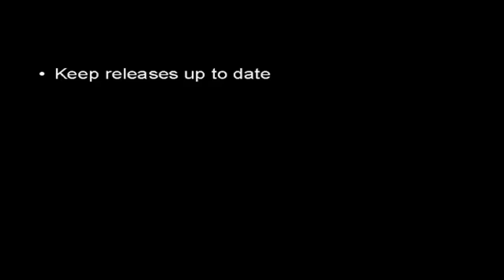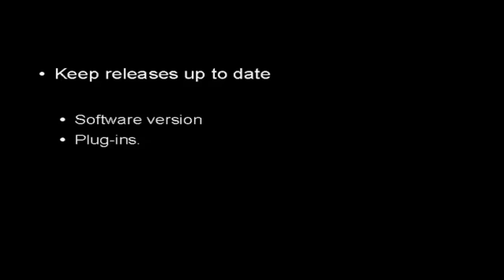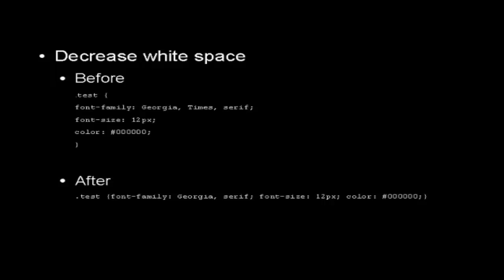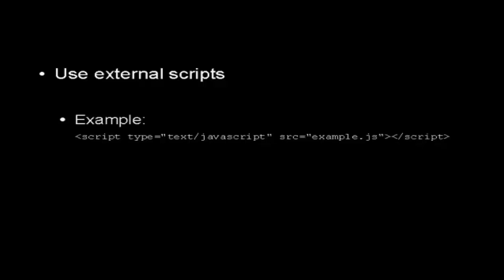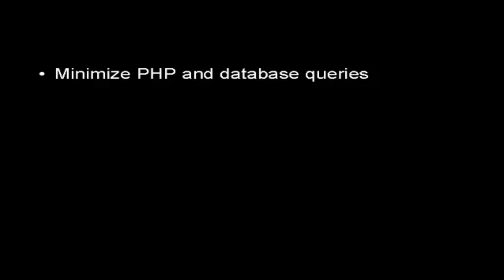How Can I Speed Up My Wordpress Blog?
Get Questions Answered presents: "How Can I Speed Up My Wordpress Blog?"